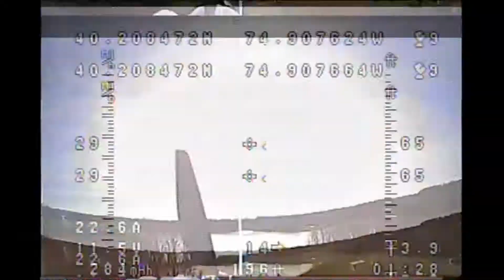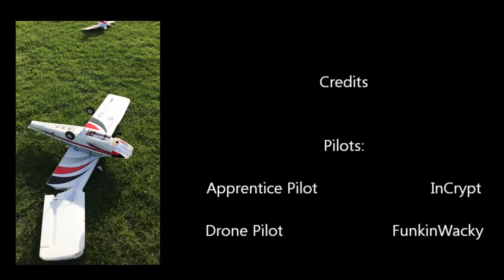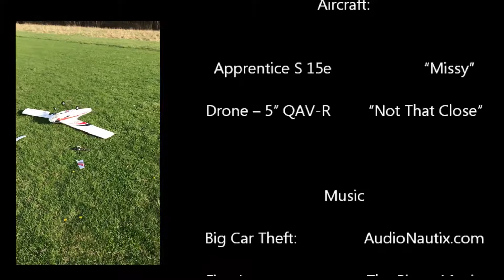Death of Missy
Ode to my first air-frame-love